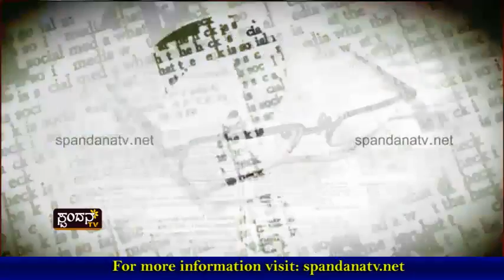Karavali Kadeganane│ಕರಾವಳಿ ಕಡೆಗಣನೆ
ಕರಾವಳಿ ಪ್ರದೇಶದ ಜನರಿಗೆ ಮಲತಾಯಿ ಧೋರಣೆ
ಗಣಿ ಇಲಾಖೆಯಿಂದ ಅಧಿಕ ದಂಡ ವಸೂಲಿ
ಕೆಲಸವಿಲ್ಲದೆ ಅಲೆಮಾರಿಯಾದ ಕಾರ್ಮಿಕರು
ತುಳುನಾಡಿನ ಪರಂಪರೆಗೆ ನಿಷೇಧದ ತೂಗುಗತ್ತಿ
ಇನ್ನೂ ಎಚ್ಚೆತ್ತುಕೊಳ್ಳದಿದ್ದರೆ ಸರ್ಕಾರಕ್ಕೆ ಕಾದಿದೆ ಗ್ರಹಚಾರ

The Characteristics of Spandana TV Channel are:
1) The concept of 'Regional' Channel's existence
2) The concept of 'High Definition'
3) Exploring at the 'Regional' level